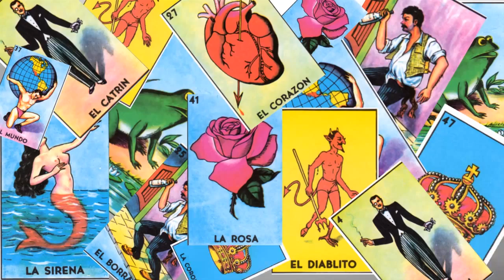Fiesta Mexicana 2014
Barragán - Anáhuac
Los esperamos este 21 de Noviembre a las 18:30 hrs. en el gimnasio de campus Barragán.